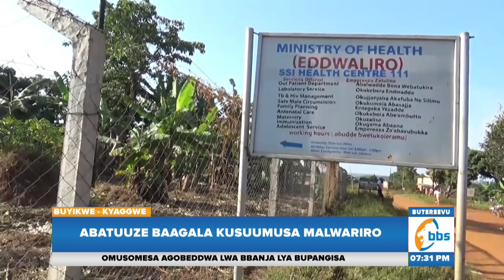Embeera Mu Malwariro E Buyikwe Etiisa, Abatuuze Bakangudde Ku Ddoboozi